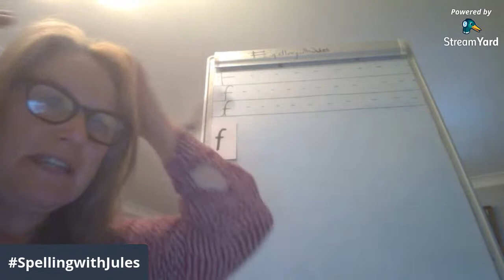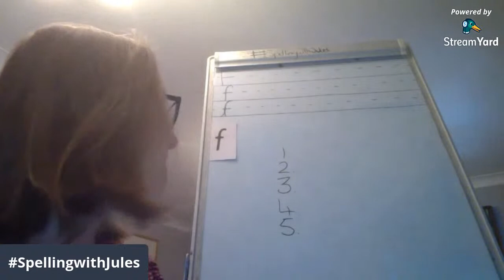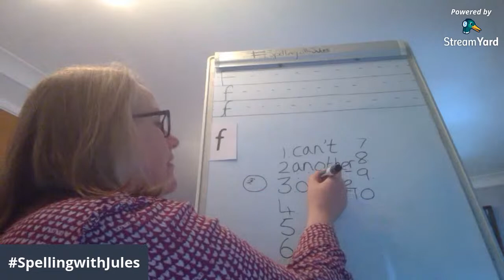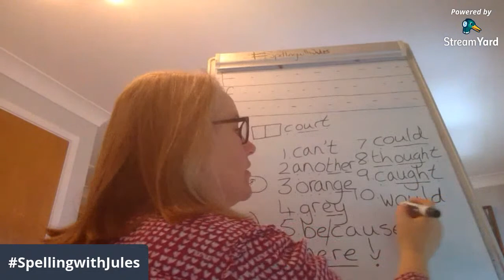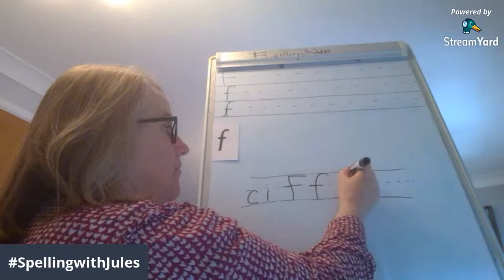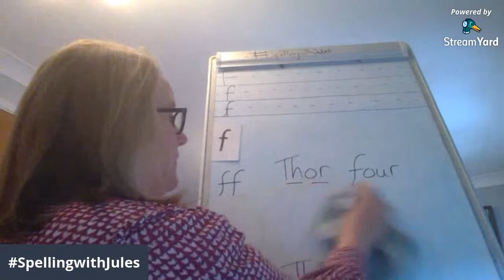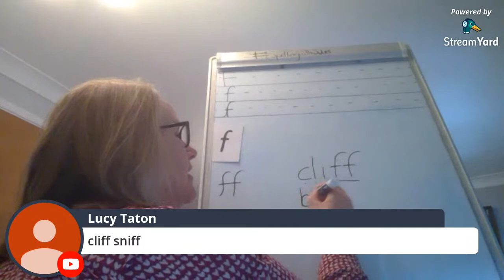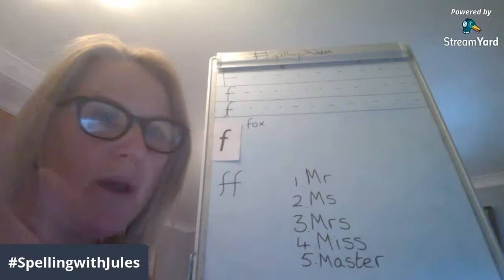SpellingwithJules 22 'f' and 'ff'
Letter and sound f, doubling rule 'ff' and five more tricky, high-frequency words.